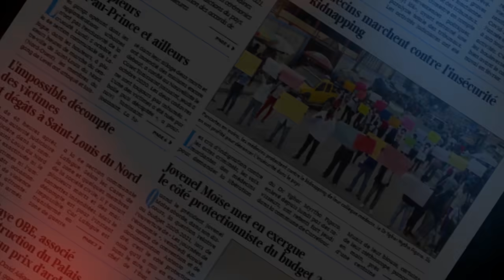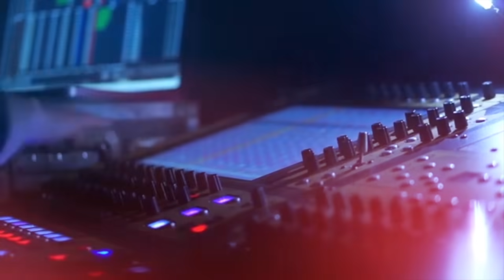MOISE JEAN CHARLES ANONSE LI PWAL MET DEYO LAJAN ELEKTRONIK PAL X ACTUALITE +